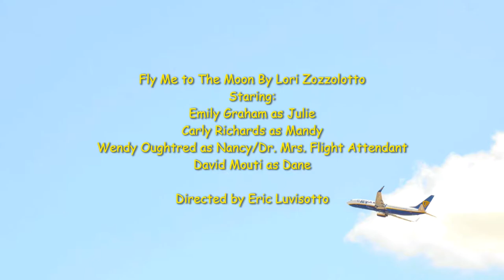Fly Me to the Moon - Scary voice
There are two versions of this play featuring two very different distinct and hilarious voices.
Please watch both versions and vote for your favourite!

Fly Me to The Moon By Lori Zozzolotto

Staring:
Emily Graham as Julie
Carly Richards as Mandy
Wendy Oughtred as Nancy/Dr. Mrs. Jigsaw Flight Attendant
David Mouti as Dane

Directed by Eric Luvisotto

Play takes place in the front two seats of an airplane as Julie and Mandy wait for the plane to take off.

Synopsis: A woman wins an all expense paid trip to Europe and takes her best friend along on the trip. While waiting for the plane to take off some characters from the woman’s past unexpectedly show up with hilarious results.